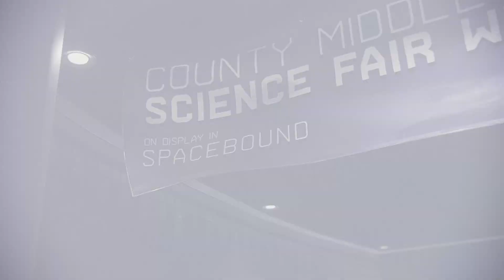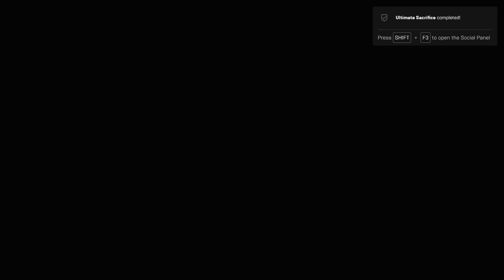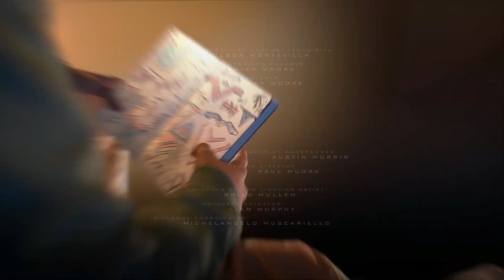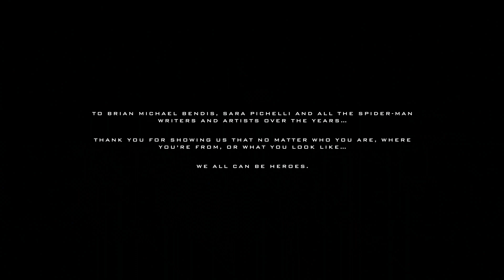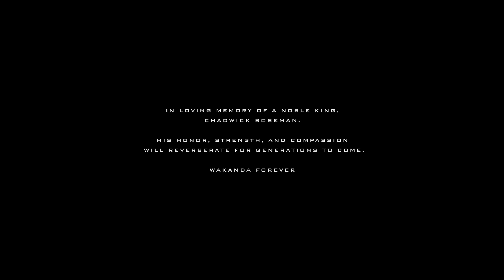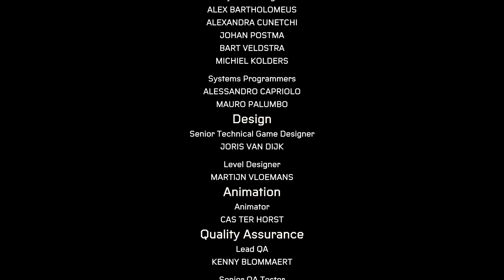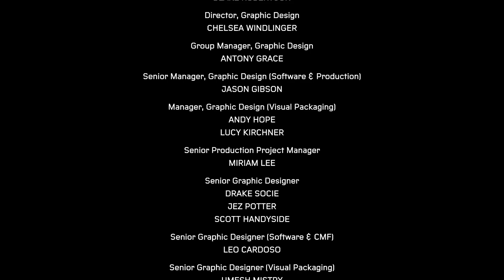Spider-Man Miles Morales 2022 Gameplay Walkthrough - Full Game - PC - Ending (No commentary)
Spider-Man Miles Morales 2022 Gameplay Walkthrough series will include the full Spider-Man Miles Morales 2022 game on PC including full single player missions, objectives and endings.